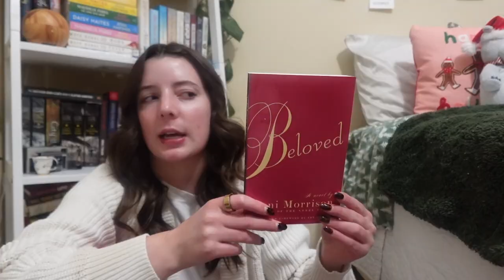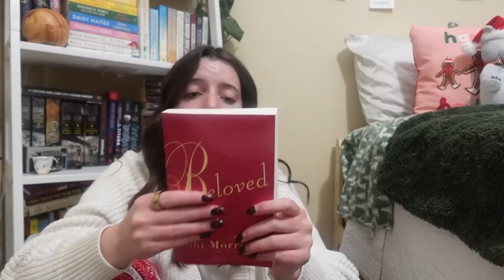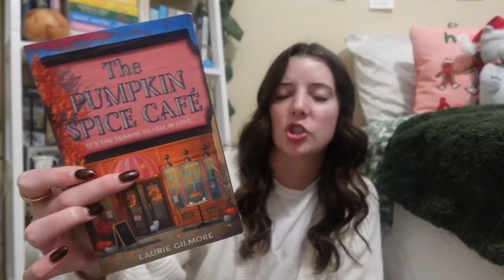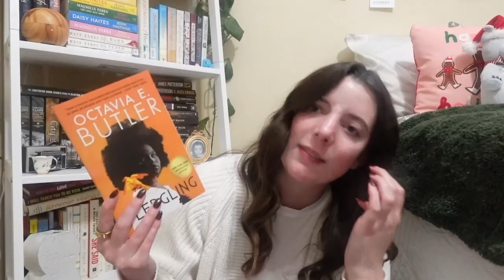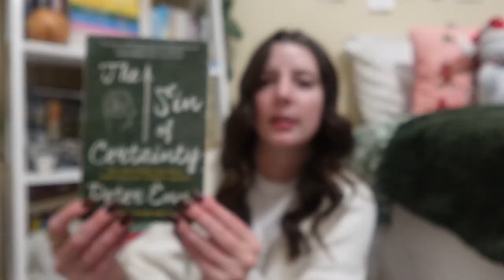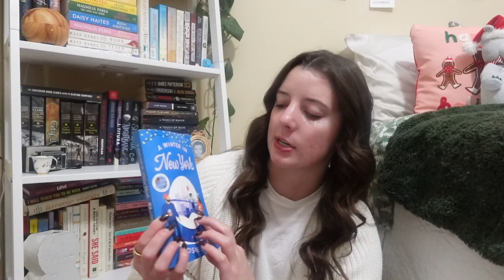all the books i read in november 🤎📚 | bookmas day 1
HAPPY BOOKMAS xx welcome to day one where i tell u all about the books i read in november. honestly had such a good reading month and praying that december is as good. okay that's all now byeee luv u